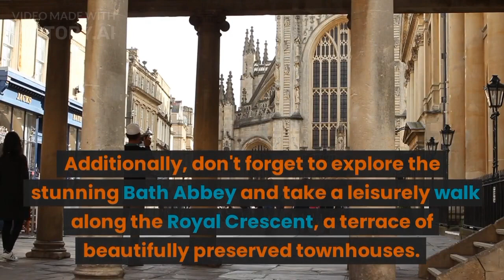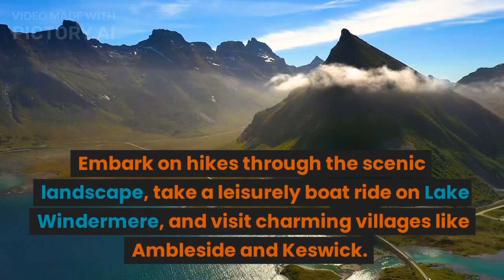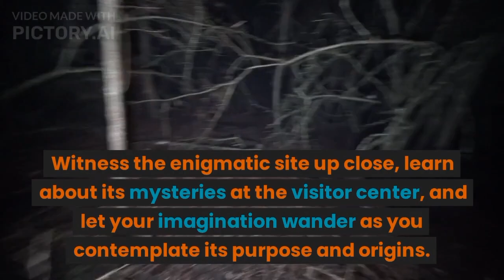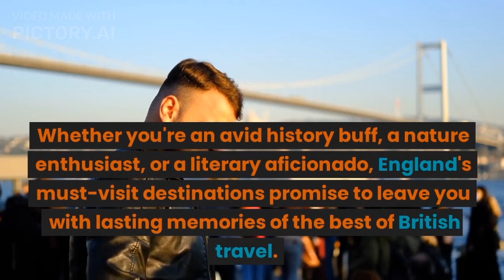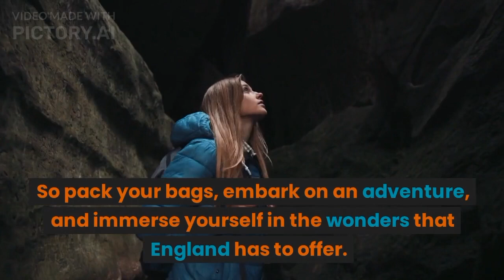10 Must-Visit Destinations in England: Exploring the Best of British Travel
England, with its rich history, picturesque landscapes, and vibrant cities, offers a plethora of fascinating destinations for travelers to explore. From charming villages to bustling metropolises, this diverse country has something for everyone.

In this video, we will delve into the top ten must-visit destinations in England, showcasing the best of British travel.

England's diverse destinations offer a myriad of experiences for travelers seeking history, culture, and natural beauty. From the bustling streets of London to the tranquil landscapes of the Lake District, each destination has its unique charm.

Whether you're an avid history buff, a nature enthusiast, or a literary aficionado, England's must-visit destinations promise to leave you with lasting memories of the best of British travel.

So pack your bags, embark on an adventure, and immerse yourself in the wonders that England has to offer.